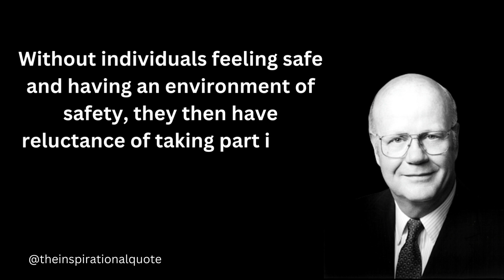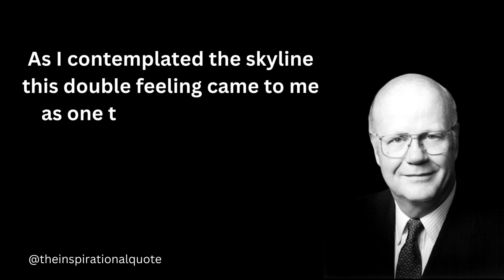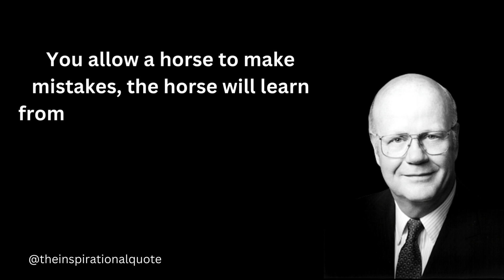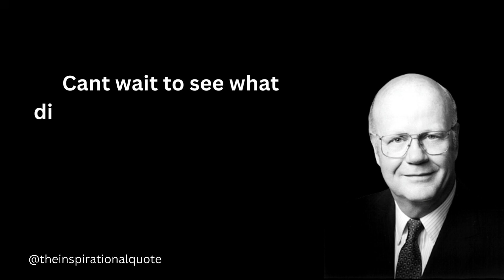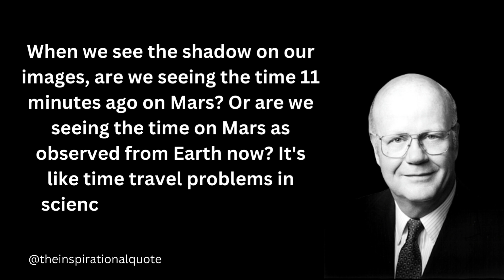FORREST MARS JR. QUOTES: 35 Inspiring Thoughts That Will Get You Through The Day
Today we are sharing FORREST MARS JR. motivational & inspirational quotes hope you love it

In this video, Forrest Mars Jr. quotes 35 thought-provoking and inspiring quotes that will help you get through the day. From "be yourself" to "be grateful," these quotes will help you navigate life's challenges with grace and resilience.

Forrest Mars Jr. is one of the most successful R&B singers of all time, and his words of wisdom will help you through the tough moments in your life. These quotes are sure to improve your outlook on life and help you stay positive and motivated!

Help us to like this video,